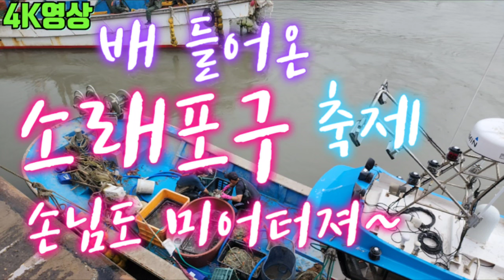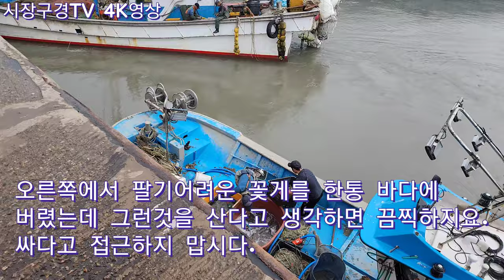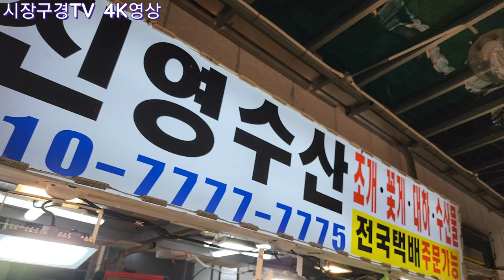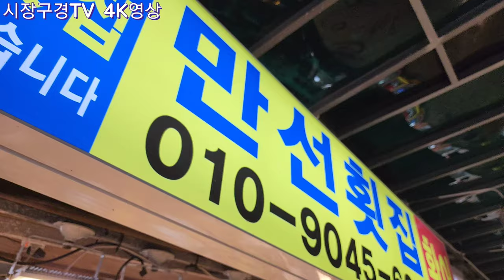소래포구난전어시장 축제의 날 일요일 오전 배 들어온 시간 인파로 넘쳐났고, 추젓용 새우젓이 좌판이 늘어~, 비싼것을 사는것이 문제라기보다 속아 샀다는 생각이 더 문제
오전11시 배 들어온 시간 소래포구전통어시장은 소래포구 축제에 몰려든 손님들이 더해져미어 터질 지경.
추젓용 새우젓죄판이 몇일전보다 더 늘어나~
소래포구난전어시장도 좋은 품질만 파는곳이 있었다,
물렁게는 가성비를 잘 따져보시고 사세요~